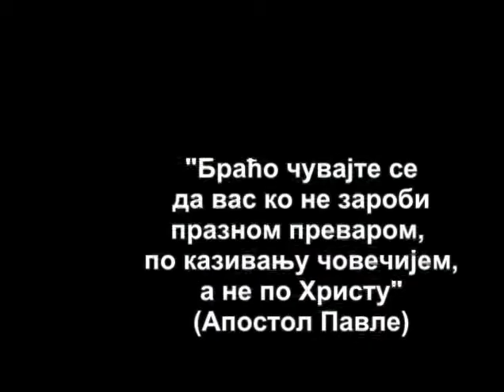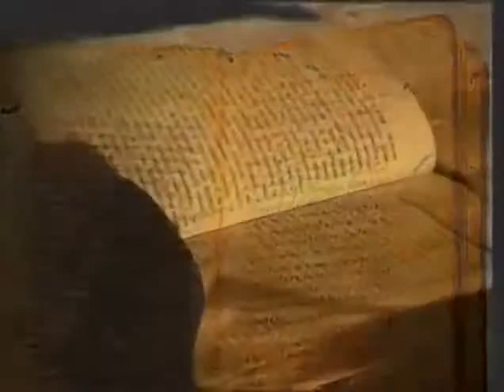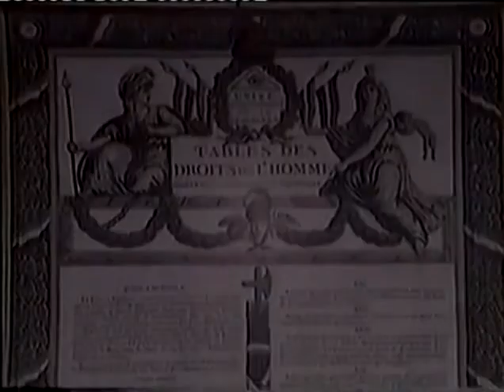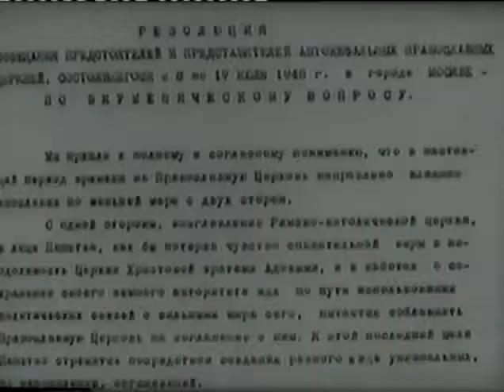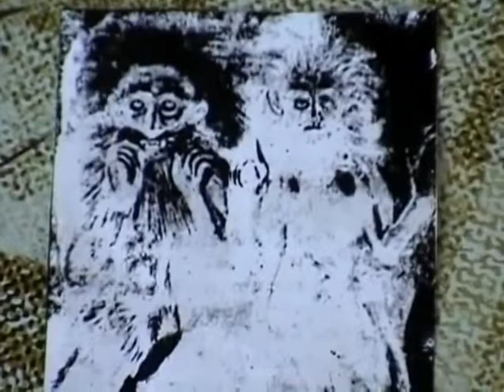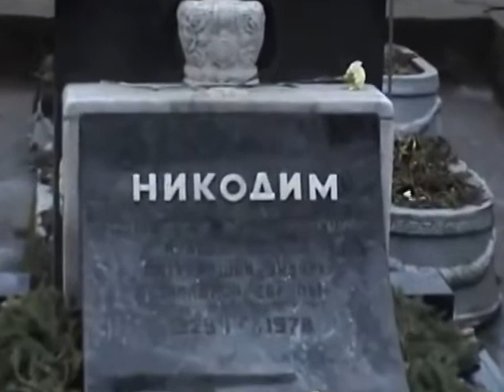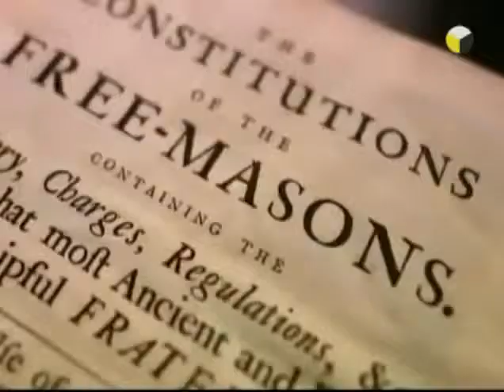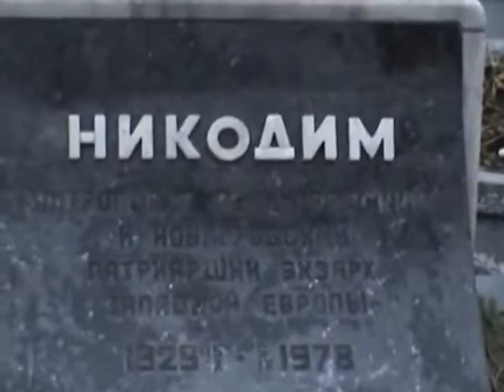Рат за душе екуменизам религија антихриста